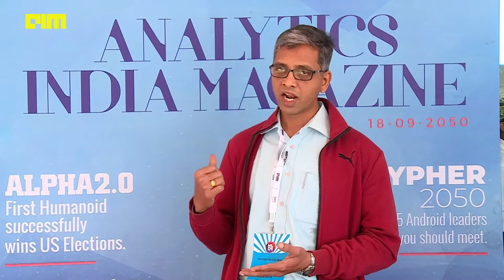Prakash Selvakumar AVP at Genpact [MLDS2020]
I’d really describe myself as a person with a versatile skill-set, a lot of integrity and a willingness to go the extra mile to satisfy a customer.

I am data scientist by profession. At my current job in Genpact, I handle Natural Language Processing challenges for eg Document Search, Ticket Classification, Language translation, Information Extraction etc. I also help clients to create AI road map and define data science way forward.

“I’m known for being a detail-oriented, well-organized team player. I never miss deadlines, I’m a good communicator and I can juggle multiple tasks at once. In my performance reviews, my supervisor always notes that he appreciates my professionalism and enthusiasm for the job.

I am interested and learning Statistics, Machine Learning and Data Science. I believe that my strength is understanding the business challenge and give it data science definition.

Demonstrated achievements:

I and my team gave working prototype for accounts reconciliation in stock trading with intelligent NLP component which has ability to learn continuously and make improvements on outcome regular basis.
I provided a text mining solution to predict a issues in the interventional x-ray devices using log files to avoid or reduce the down time.
I researched about the ways to derive the knowledge from e-commerce data to infer sentiments of movie data.
I successfully implemented the automatic neural labelling system which solves the problem of manual labelling.
Honors and Award:

Outstanding contribution as mentor
Best research thesis
Role model performer
Star performer award
Best managed project award

Education qualification:

PhD in NLP – Specific topic : Opinion mining and sentiment analysis – 2017

Bharathidasan University, Trichy, Tamilnadu

M.C.A., -Master of Computer Application – 2005

B.Sc., Computer Science – 2002

Periyar University, Salem, Tamilnadu

Publications:

Statistically Weighted Reviews to Enhance Sentiment Classification
Jul 2015 Elsevier: Karbala International Journal of Modern Science

Preference Based Quantified Summarization of On-Line Reviews
Jul 2014 Indian Journal of Science and Technology

Opinion Mining for Quantitative Analysis and Outline View of Reviews
Feb 2013 International Journal of Mathematical Archive

An Innovative Web Mining Application On Blogs – A Layout
Jan 2012 CTACT Journal On Soft Computing

Patent:

A Neural Network Approach to Context-Sensitive Generation of Conversational Responses

2018-19